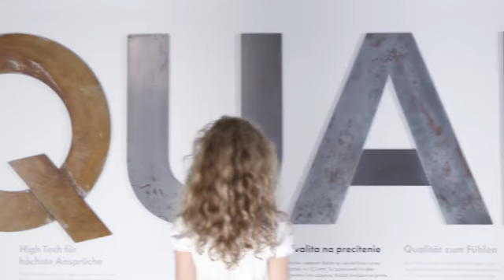VW New Small Family SD